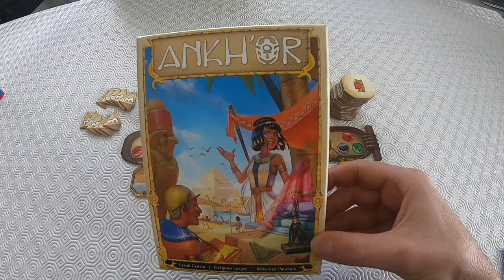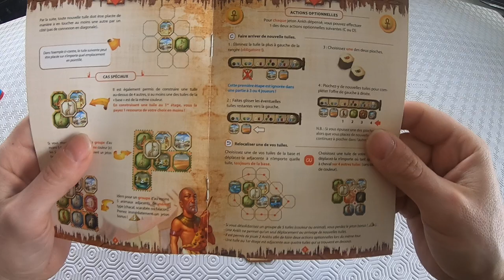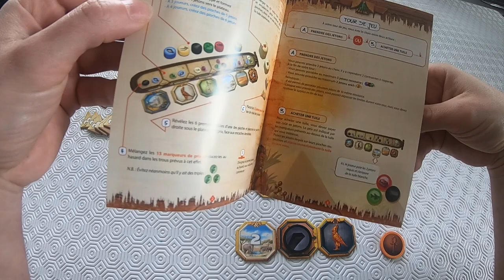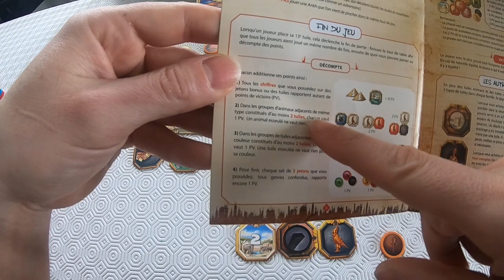ANKH'OR - Comment jouer une partie avec règle du jeu en vidéo de l'éditeur Space Comboys.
ANKH'OR Jeu de société

Découverte du jeu en vidéo ANKH'OR de l'éditeur Space Comboys.
Présentation et explication du j'une partie et des ses règles.

" Ankh'or " ressemble un peu a la mécanique de Splendor.

Ankh'or est un jeu de gestion de ressources qui s'appuie sur un système de règles d'acquisition et de placement simple.

Auteurs du jeu de société Ankh'or : Grégoire Largey, Frank Crittin, Sébatien Pauchon